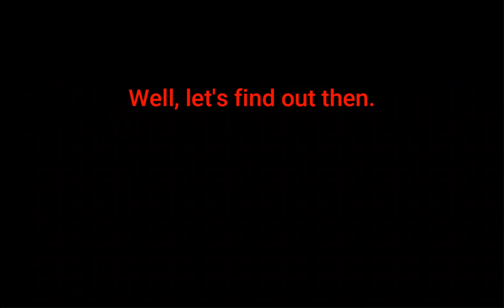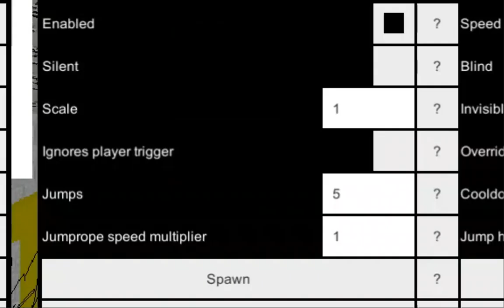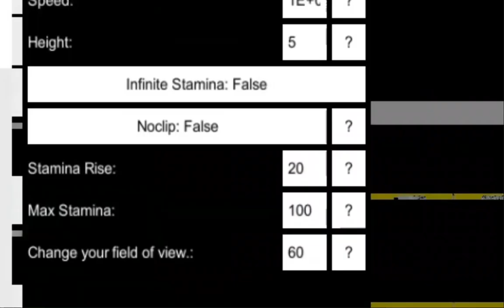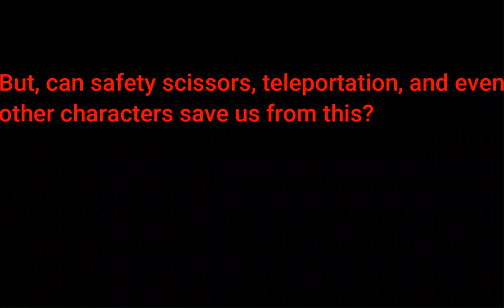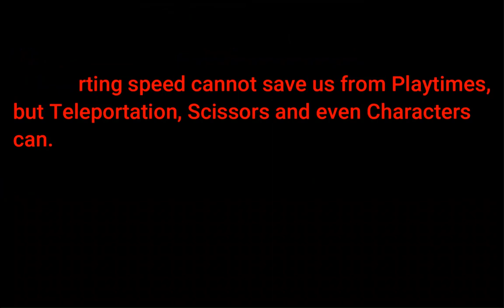Can Teleportation Speed Run Away and Cancel Playtime's Jump Rope Game?